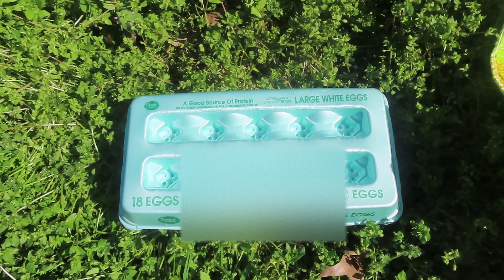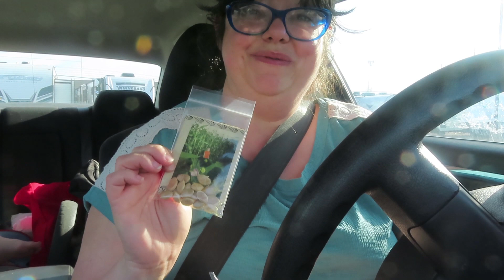Dyeing Easter Eggs with My Son / Easter 2023 Vlog Part 1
I can't believe it's time for this already, but Easter 2023 is here. If You've ever wondered how to dye eggs with a three year old, my best advice would be to take it outside. I mean, I'm me so obviously I would say that, but I genuinely believe it too. Dyeing Easter eggs with my so was so smooth this year and I think that's why. It eliminated most of the stress of preventing a mess and it afforded him the opportunity to get up and move his body while we were in between rounds. 10 out of 10 recommend!

If you are new here, Hi, I'm Piper. I am a homeschool mom/ Stay at home mom to an adorable toddler named Arlo. On this channel I hope to show you Day in the life of a homeschool mom vlogs, a bit about how to homeschool on a budget, our weekly homeschooling routine, easy DIY homeschool crafts for toddlers, homeschooling tips, homeschooling for beginners, homeschooling preschoolers, our weekly reading list and our favorite children's books, life as a homeschool mom and some of the local adventures that Arlo and I go on (along with my husband Morgan).